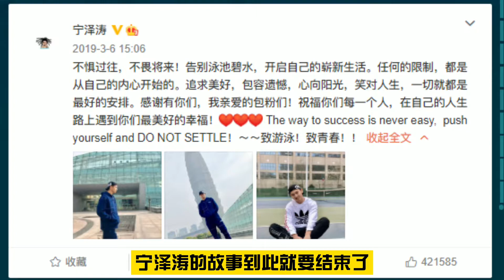中國遊泳健將，冠軍寧澤濤怎麽了：遊泳池的水很深，深得足以淹死一個運動員；又很淺，容不下一個少年的夢想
觀眾大大們 喜歡就點個贊留個言 支持一下吧